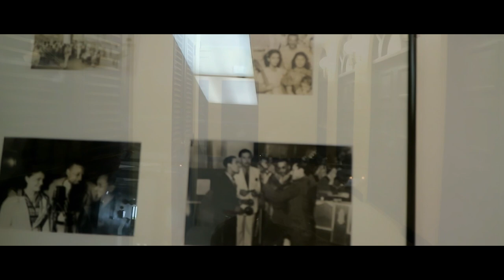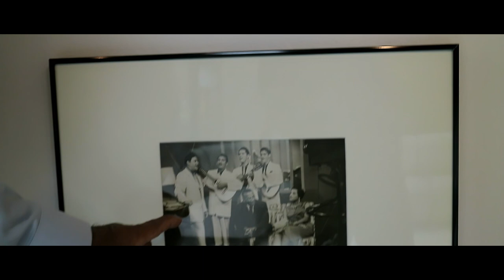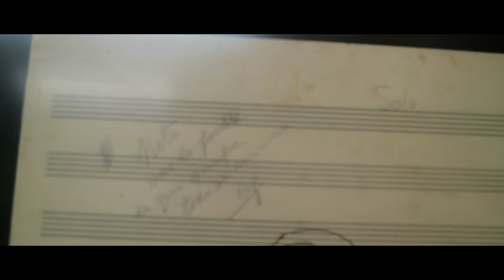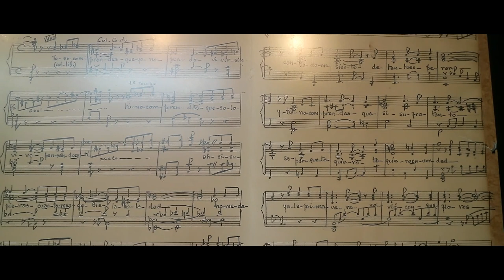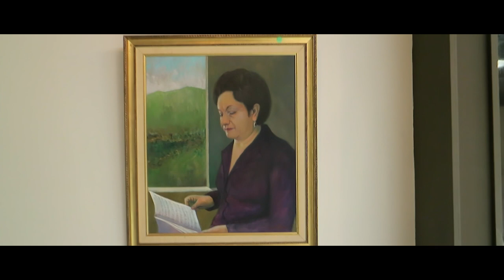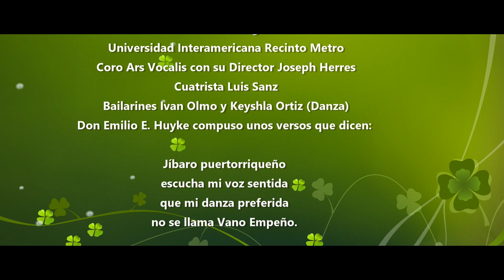Isla del Caribe! Reflexiones de mi Tierra! (Puerto Rico)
This documentary examines the customs and traditional music of the beautiful Island of Puerto Rico. Pablo Cintron pianist talks about the culture, peoples, and how the traditions of his native land of Puerto Rico and how to preserve cultural traditions.

             Erik satie gymnopedie 2
             Poema "A Puerto Rico: Jose Gautier Benitez